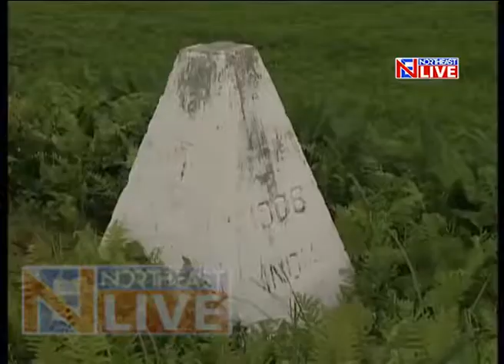Bangladeshi terror module?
Top investigation Agency of the Country, the NIA is in Agartala to interrogate the 24 Bangladeshi nationals that were arrested by Tripura Police on Thursday.